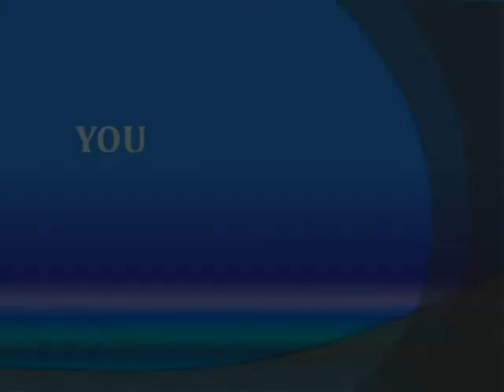THE GARDEN OF GOD